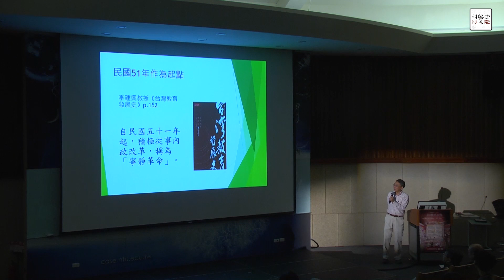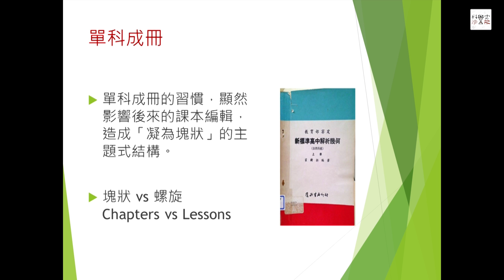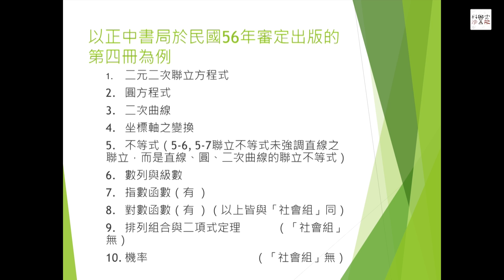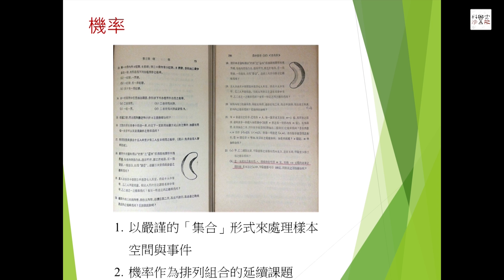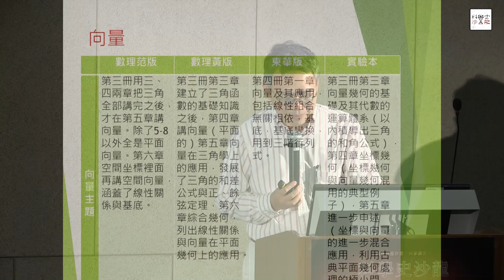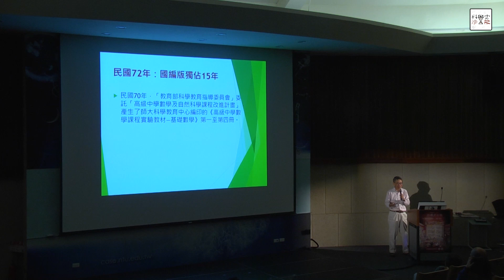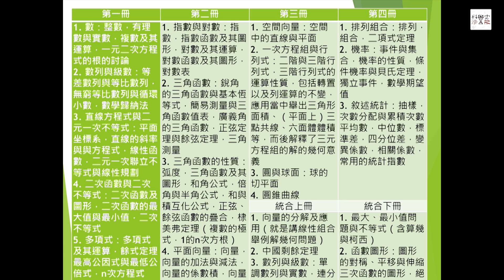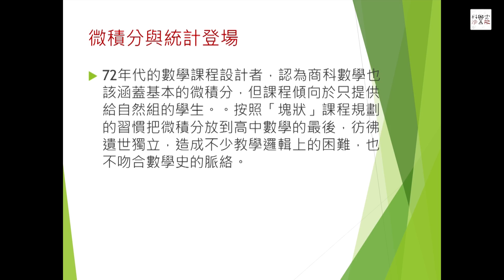【半世紀的高中數學課程回顧】單維彰│科學史沙龍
★講題：半世紀的高中數學課程回顧
★講師：單維彰│中央大學師資培育中心與數學系副教授兼語言中心主任
本場次將聚焦在高中數學課程，但是在特定課題上，也可能涉及國中小。礙於現實資料的可及性，講者設定民國 51 年為討論的起點，
而他所依據的資料，是（前）國立編譯館之教科書圖書室所收藏的教科書、部分耆老的訪談，以及公佈在網路上的我國人口統計資料。
單純地列出高中數學課程內容的變革，可能無法讓與會聽眾產生建設性的概念，講者將盡力探索變革的原因，並以「溫故知新」的態度，思考變革的意義，期望引發後續時段的深入討論。

主持人：洪萬生│臺大、臺師大數學系兼任教授
時間：2017/02/21(二)14:25-17:00
地點：臺灣大學思亮館國際會議廳
同場次演講：數學甲子緣：臺灣數學課程60年速覽│劉柏宏
【科學史沙龍】
這是臺灣第一次請科學家來講科學史的沙龍講座，
內容涵蓋物理、數學、天文和考古等學科，
固定每個月的最後一週星期二在臺大舉辦，並提供線上直播服務。
主辦單位：臺灣大學科學教育發展中心
指導單位：科技部
協作平台：科技大觀園